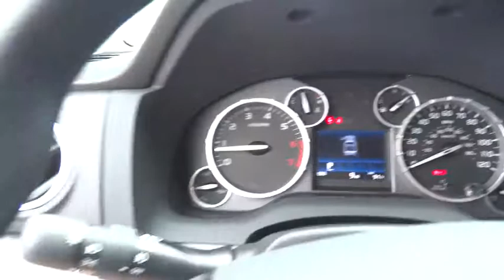2015 Toyota Tundra 4WD Truck Las Vegas, Henderson, North Las Vegas, San Bernardino County, NV 008526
2015 Toyota Tundra 4WD Truck
2015 Toyota Tundra 4WD Truck SR5 - Stock#: 00852679 - VIN#: 5TFUW5F11FX481406

Centennial Toyota
6551 Centennial Center Blvd